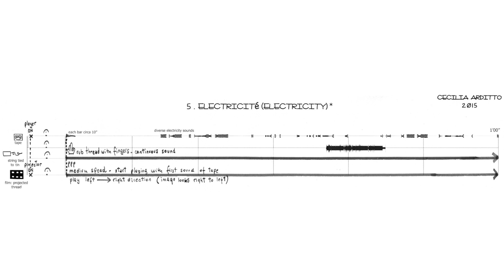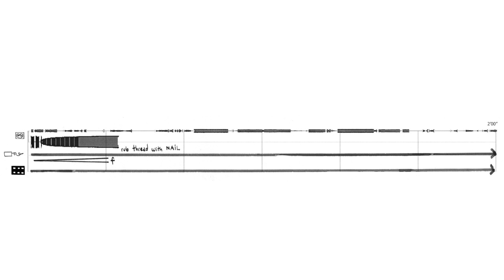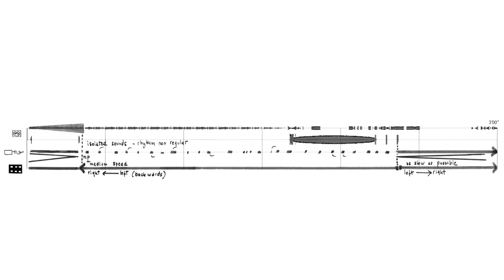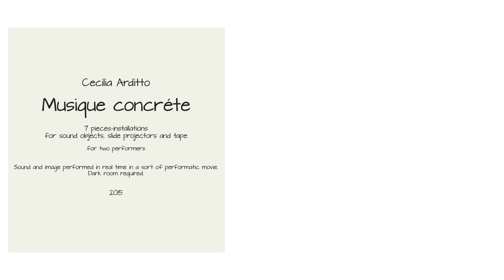Cecilia Arditto — Musique concrete. #5 Electricite (electricity) [w/ score]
performed by Alu Montorfano and Cecilia Arditto
Musique concrete. #5 Electricite, for string-telephone and tape by Cecilia Arditto (2015)
Copyright Edition Plante

a 13-member jury selected this piece from a pool of 770 submissions in the spring 2018 follow my score call for works

uploaded with permission from Cecilia Arditto, Alu Montorfano, and Edition Plante

follow us for new videos and news!